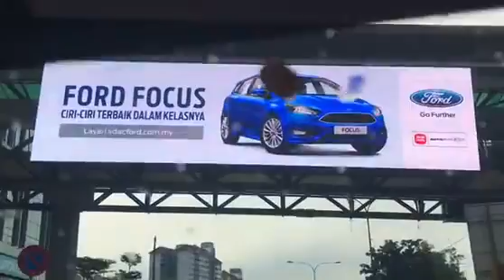LED module P8 P10 P16 P20 P25 P30 outdoor LED display module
LED module P8 P10 P16 P20 P25 P30 outdoor LED display module ,Outdoor Advertising Waterproof RGB P10 LED Display Screen / High Brightness Billboard from top china led video wall manufacturer factory supplier at good prices.